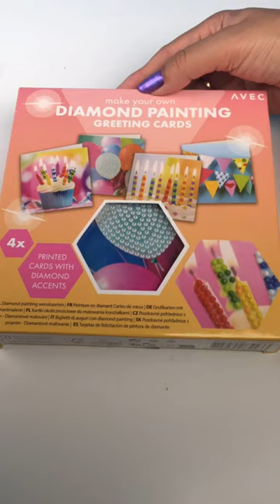Diamond painting wenskaarten bij Action